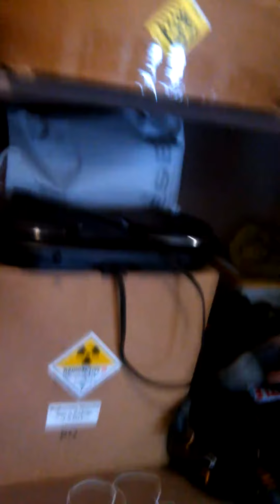Fight: Russian Bodyhammer vs Badger (me) (Actual fight begins at around 2:50)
SORRY FOR THE STATIONARY CELLPHONE CAMERA

Note: this IS the second fight between us.  The first one was lost, due to my being an idiot, but not worth the view, only because there was 3 minutes of setup followed by 30 seconds of fight time, only to have the battery on my cellphone run out before I realized what happened.

The time in between rounds in this video was not edited out.

Admittedly, I have bad form as I attack but.
I had this man running all over the place.  I kept cornering this man and bearing on him.
  There was a gentleman's agreement that once you corner your opponent and start tee'ing off, you're limited to 7 seconds of assault then back off, unless he starts fighting back.
I will say one thing for him: his punches are good and vicious when they connect.
The last fight we had wasn't recorded (low battery and no memory on the SD card), but pretty much the same result (he was the first to quit).
How the fuck does a guy (me) with no cardio conditioning or real skill outlast a guy who's in much better shape and blessed with more skill? All heart, baby. !

We would have done a third fight in my terms, but when our  boss found out about this fight, coupled with the fact it was on company property, he wasn't having it; even going as far as to say is he found out about it happening again, regardless of where it took place, he'd kick both our asses.  I was ALMOST willing to take that risk.